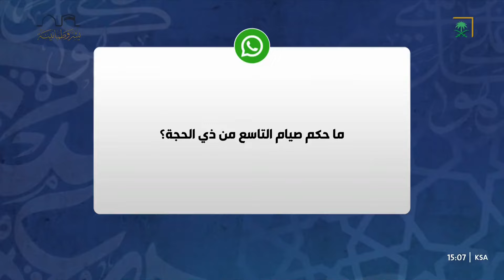ما حكم صيام التاسع من ذي الحجة ؟ الشيخ عبدالسلام السليمان يجيب